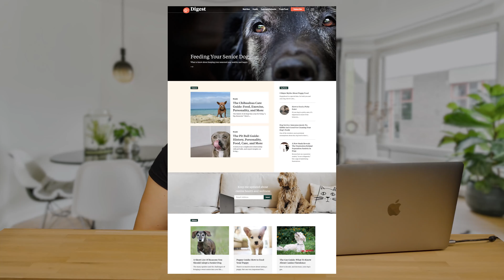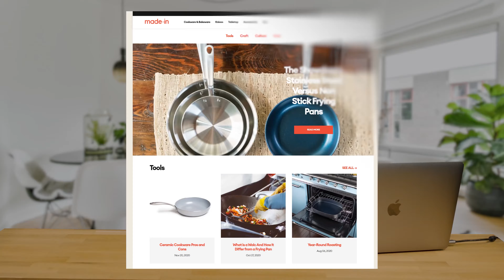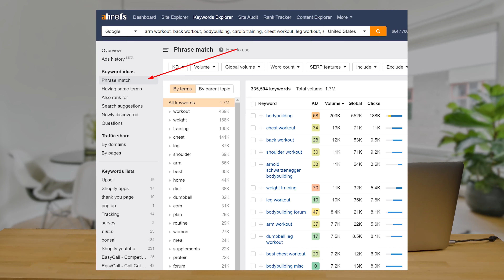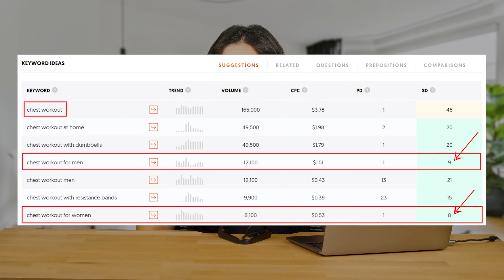How To Get Traffic To Your Shopify Store With Blogging (Free Traffic To Shopify)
Ask any Shopify entrepreneur how they drive traffic to their store, and nine times out of ten, they’ll give you the same answer: paid advertising.

And while Facebook, Instagram, and Google ads should be a part of your marketing playbook, there’s another traffic acquisition strategy that is vastly underrated: blogging.

Blogging doesn’t get enough credit. Seriously, just imagine what your bottom line would look like if you could attract 1,000, 10,000, or even 100,000 relevant visitors to your store each month without paying a cent for it.

In this video, we’ll look at some of the best Shopify blog examples, break down what they’re doing to attract customers, and then finish by showing you exactly how to copy their strategy.

Sounds good? Great.

In this video:
00:00 Internal Links to Strengthen Your Blog
01:57 Prioritize Helpful Articles
02:34 Create Interesting Visuals
03:14 Expert-Backed Content
03:52 Blog as an Extension of Brand Voice
04:58 Step 1
05:32 Step 2
05:58 Step 3
06:24 Step 4
07:12 Step 5
08:12 Step 6

You can find us on the Shopify app store 👉🏼 Shopify's #1 Upselling App 🔛 ReConvert

The ReConvert Team ♥️

You can also join our Facebook group & become part of a +1,500 Shopify entrepreneurs community

💡 Our Apps

ReConvert Upsell & Cross-Sell.

EasyCall.

Carti Abandoned Cart Recovery.